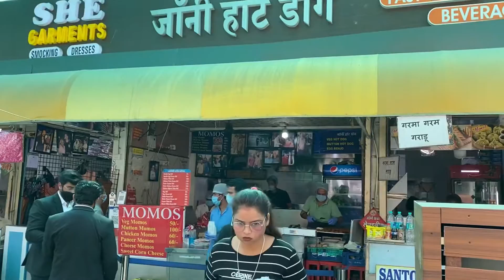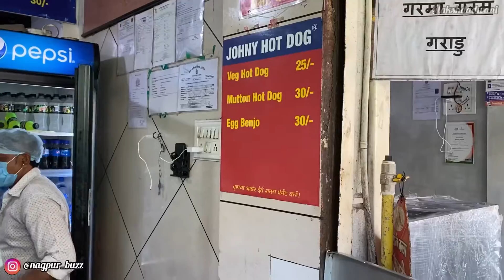King Of Chappan Dukaan- Johny Hot Dog|India’s Most Successful Food Vendor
Vijay Uncle The Owner Of Johny Hot Dog That Is One Of The Most Successful Shop of Chappan Dukaan has gone through a lot and with his sheer hardwork and food quality has emerged as the most well known food hub of Indore!

Also Been Awarded By Uber Eats As The Most Selling Dish For His Veg Hot Dog!

📍Johny Hot Dog,Chappan Dukaan,Indore.